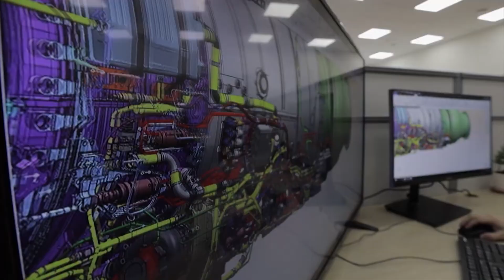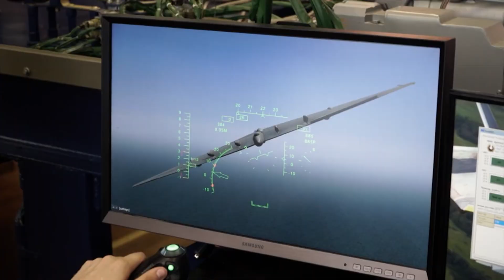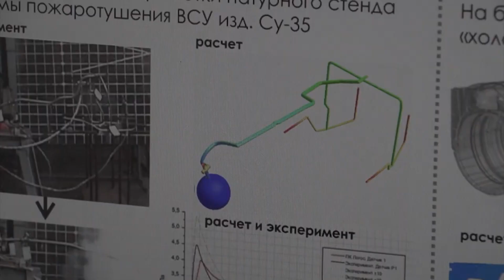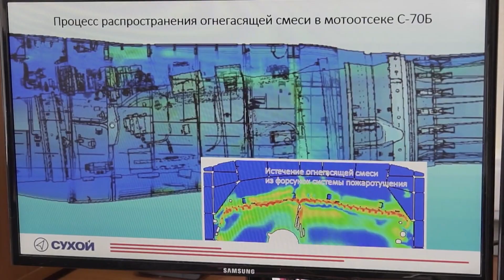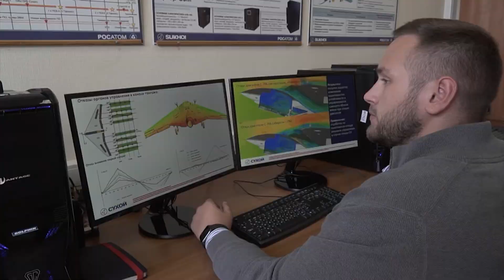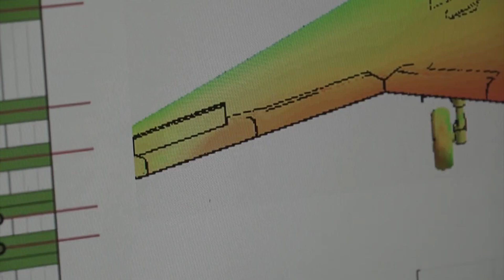U.S SHOCKED As Russia Finally Unveils AI Drone Program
U.S SHOCKED As Russia Unveils Their Secret AI Drone Program

The Russian stealth combat drone Sukhoi S-70 Okhotnik-B is intended for precision strikes, electronic warfare, and intelligence collection. It has a 2,000 kg payload, flying wings, and sophisticated sensors. It took off for the first time in 2019. It improves Russia's aerial warfare capabilities when paired with the Su-57 fighter. It still has issues like infrared visibility and weaknesses in electronic warfare, even with advances in AI and stealth. The S-70, which is expected to be fully operational by 2027, increases Russia's military might in contemporary drone warfare.